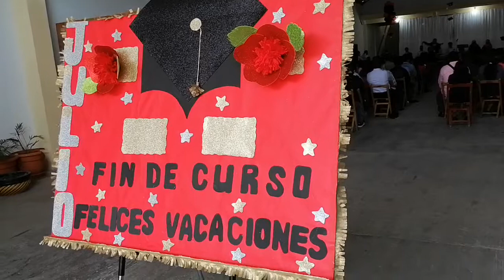les presentamos al Dúo Voces Cristianas